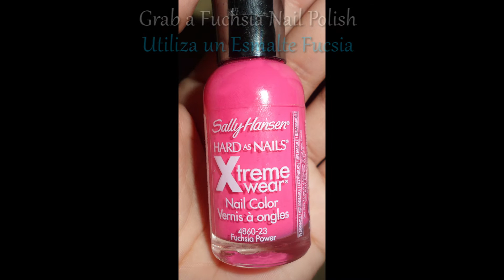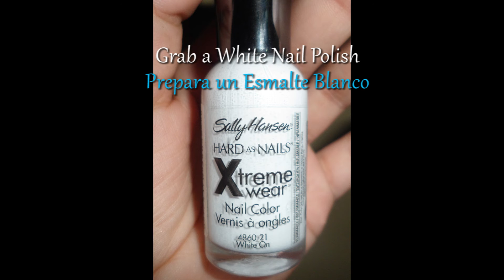Flowers Hearts on Turquoise Nail Art / Diseño Flores y Corazones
♥WATCH HIGH DEFINITION NAIL ART♥
This time I'm sharing an original design, flowery and hearty !
Let me know what you think? xoxoxo

MUSIC CREDITS!
Song name: The Owl Named Orion
Artist: Dan-O at DanoSongs.com

Products used:
China Glaze - Strong Adhesion Base Coat
Sally Hansen - Blue Me Away!
Unknown - Dark Brown Nail Polish
Sally Hansen - White On
GB - Lavender Nail Polish
Jactans - Celeste Plata
Sally Hansen - Fuchsia Power
Sally Hansen - Bubblegum Pink
Kuruzú - Glitter Rojo
Luyagus - Lila
Sally Hansen Mega Shine Extended Wear Top Coat

¡Esta vez les comparto un diseño original, floral y con corazoncitos!
Qué opinan? xoxoxo